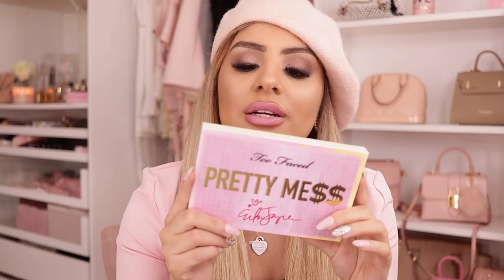TOOFACED MAKEUP COLLECTION 2020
Hi my loves! for todays video I am sharing with you my entire toofaced makeup collection, that includes some of my favorite toofaced products and also which ones were not so great. I hope you enjoy my toofaced makeup collection for 2020. xoxo

What I'm Wearing:
- Barbie lipstick: (I know its expensive but it's sold out.. could only find these)

LIMITED EDITION and DISCONTINUED ITEMS I WAS ABLE TO FIND LINKS TO:
- Toofaced semi sweet chocolate bar palette
- Chocolate bon bon palette
- Candle light glow
- Gingerbread palete
- Christmas star palette
- Gingerbread kissable powder
- Natural love palette
- Grand palais palette